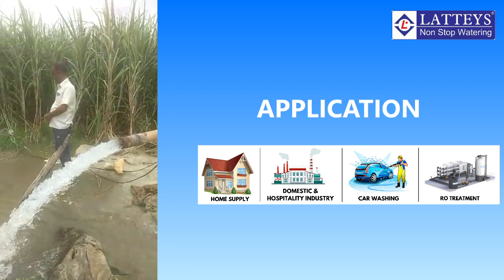LATTEYS V8 10 HP 2STAGE SUBMERSIBLE PUMP (PERFORMANCE)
We manufactured Submersible Pumpsets as per IS: 8034 Standard which can be used in the field of advanced technology. All parts are manufactured and fitted precisely using CNC machine that imparts excellent mechanical strength and reliability. The electrical design of Latteys Motors has been done with polyester Coated winding to improve efficiency and reduce electrical consumption.

Salient Features
Induction motors are easily re-windable using multi layer PVC insulated wire for better reliability.
Motor filled with water gives better cooling to winding as well as bush.
Self-aligned carbon Stainless steel thrust bearing which withstands high axial thrust load in water lubrication.
Electrically designed to lower power consumption and operating cost.
Non-magnetic, corrosion-resistant high-grade stainless steel stator body.
Gun Metal bush is made with additional centrifugal molding process and 2% Nickel is added.
Superior designed cast iron/SS  impellers and diffusers give higher hydraulic performance and greater efficiency and provide higher resistance against wear and tear from sand and other impurities.
Dynamically balanced rotating parts to ensure minimum noise and vibration.
Hydraulic parts are made with Investment Casting or Die-base molding process, which gives higher performance and higher efficiency.
Individually and accurately balanced impeller gives better performance for lower power consumption.
The pump shaft is made of stainless steel hardened and ground to close tolerance.
Fitted with NRV & Flap to absorb thrust generated during switch off operation.

Used for:
1. Agriculture
2. Boosting Water Pressure
3. Domestic & Hospitality Industry
4. RO water treatments
5. Social Water Heater